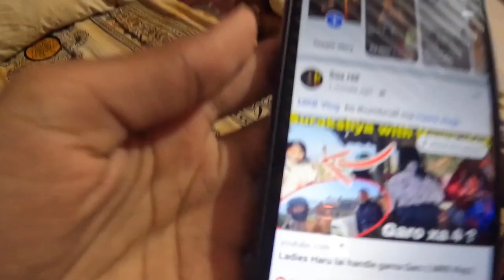Mic problem solved || @Mrbvlog_official DAI Ko thumbnail ma